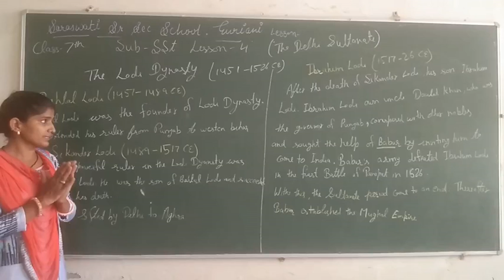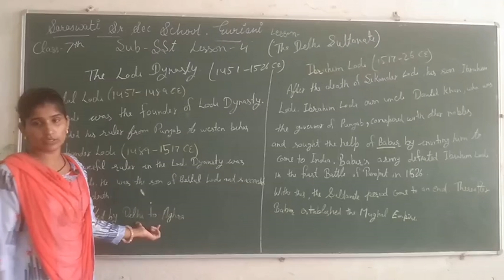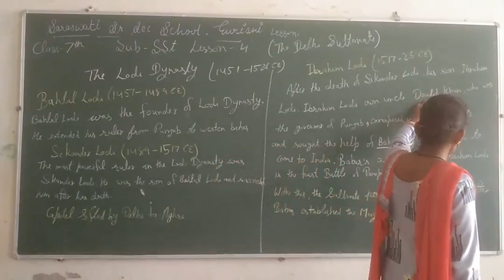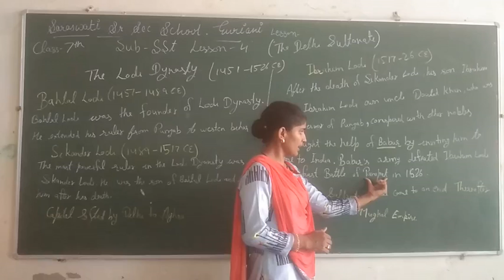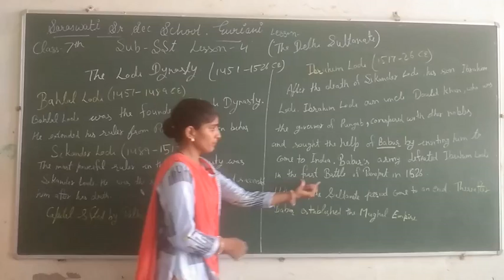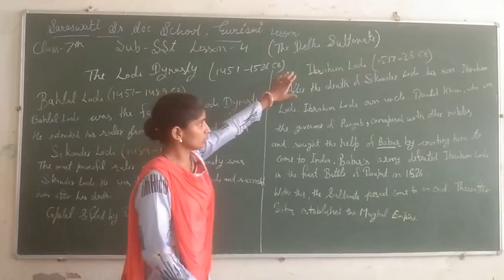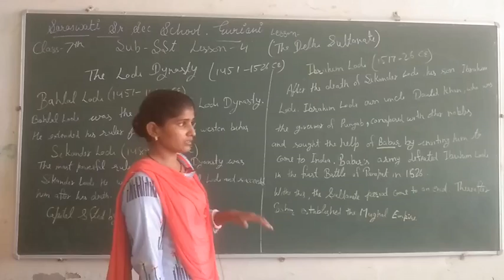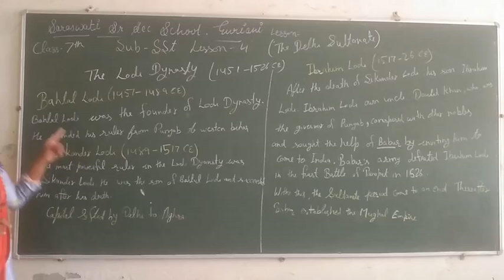Class =7th (S. St.) lesson =4(part-1)